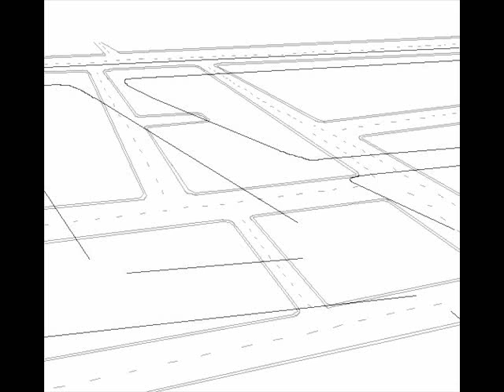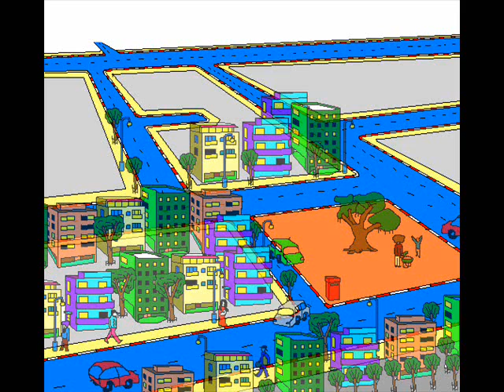באוטובוס / דורון שפר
מילים ולחן דורון שפר,סקיצה ביתית,תודה למקשיבים!

ואת עוברת לכיסא אחר
אני מיד מחליט לי שלזה כיוונתי כל הזמן
ואת חוזרת לכיסא שלי
ומסובבת את העננים בשדרתי
אני קטן לצידך

איך כל ההומור אשר באמתחתי
אנלא זוכר אותו גם הרצון מקשה את העניין
אז לידנו מתיישב ברנש
ומאפר סיגרייתו היישר אל בדידותי
אני נחנק לצידך

העוית בשערך מתנפנף
בלא מעש סתם כך
אפילו בלי קול
ואני בזכותו כל יכול

אדם נמהר דוחף אותי משמאל
ושתי זקנות צבועות  אלי את עצמן לוחצות
אך זה מובן לי כי אני מבטי בך נעוץ
איתו מחשבותיי בפנים שוב שוכחות אותי
שבחוץ לצידך

איך נעבור יחד תחנות רבות
ובחובן דמויות שמתעכבות על תקוות ובדרכן
גם הן ראו דמויות שבבואן
במילים או בליטוף השפיעו על השקפתן
אני אשתוק לצידך

העוית בשערך..

ועוד מעט נוגע בצילך
הרוח בדיוק נכונה האור עולה הכל מוכן
אז את תפני וגבך מקומר
מבט ישר יוגש בהתנצלות "עלאדבר,
אני מאושר לצידך"

העוית בשערך..

ואני בזכותך מרחף
עוד רגע קט ואצרח
אצרח בלי קול
כי אני בזכותו..